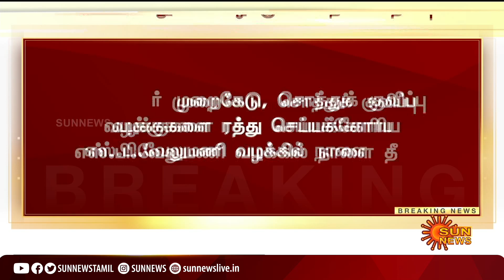எஸ்.பி.வேலுமணி வழக்குகளில் நாளை தீர்ப்பு | Tomorrow Verdict in S.P. Velumani’s case | Sun news